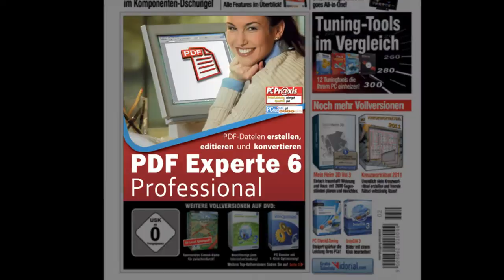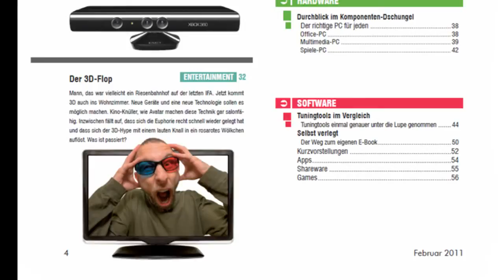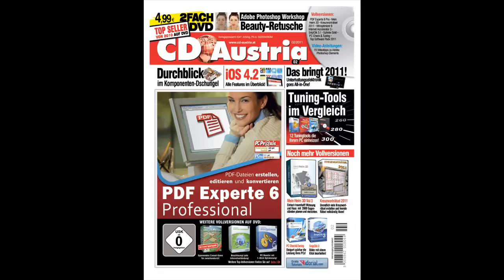CD Austria 02/2011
Die neue CD Austria 2/2011 ab 3.Januar im Handel.